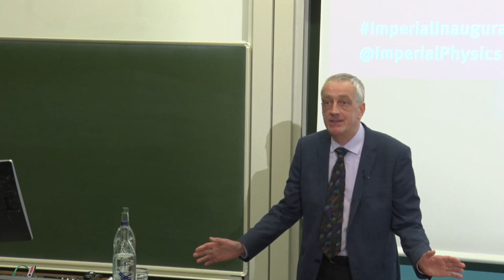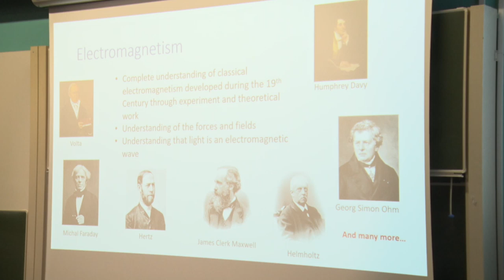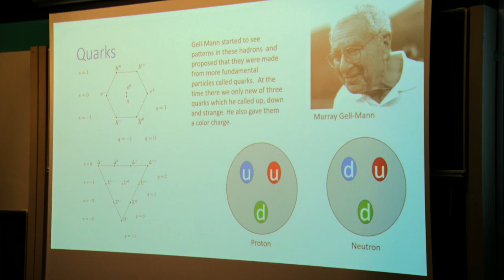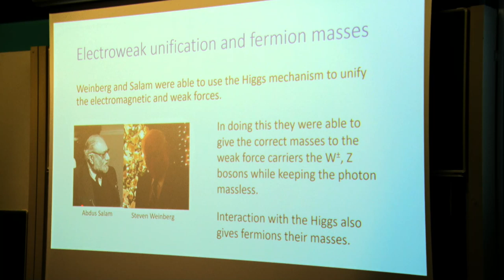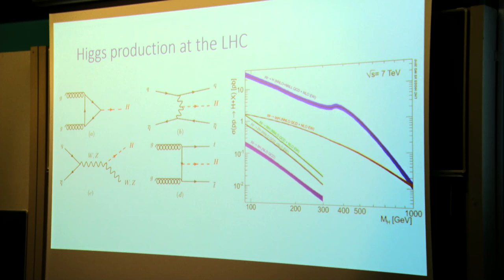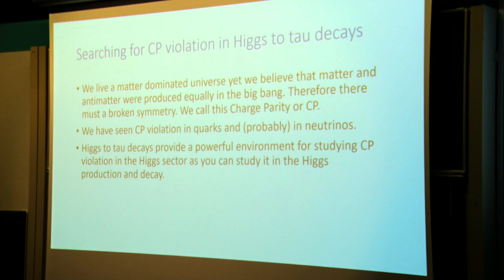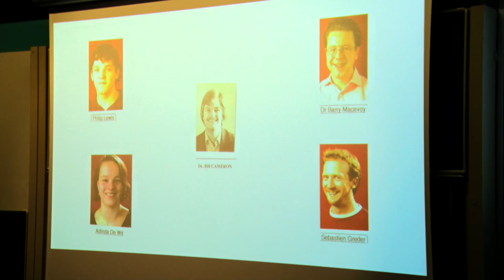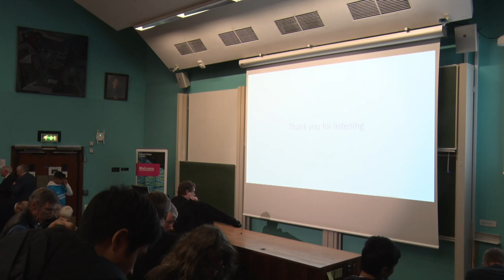The Higgs: what is it good for?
Professor David Colling, Professor of Physics and e-Science, will describe the Higgs mechanism, the search for the Higgs boson and how the study of the discovered particle can shed light on some of the most basic questions of the universe.